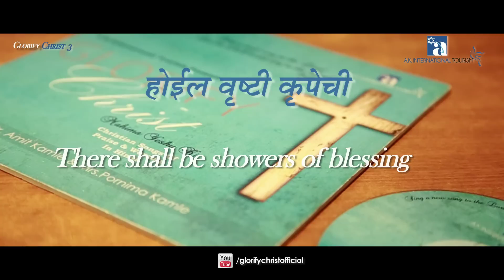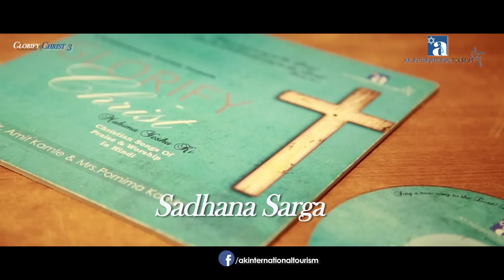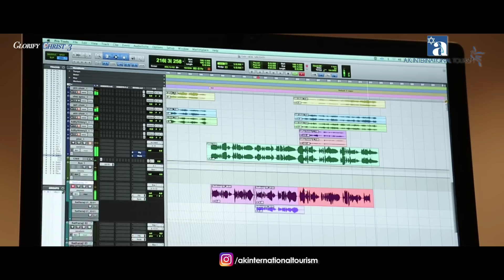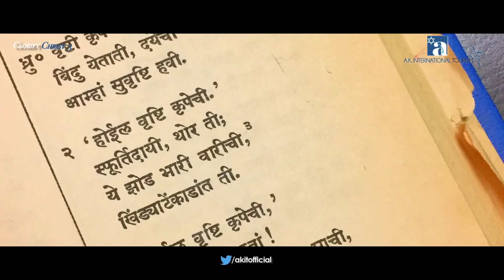Hoil Vrushti Krupechi | Sadhana Sargam |Glorify Christ 3 | A.K.International Tourism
♪ Hoil Vrushti Krupechi  is Available on ♪
♪ होईल वृष्टी कृपेची हे गीत उपलब्ध आहे ♪
©️A.K.International Tourism

Dr.Amit Kamle & Pornima Kamle presents
Song: Hoil Vrushti Krupechi
Inspiration: Upasana Sangeet उपासना संगीत ५३४
Singer: Sadhana Sargam
Album: Glorify Christ 3
Original Hymn: There shall be showers of blessing
Original English Lyrics: Daniel Webster Whittle (1883)
Composer: James McGranahan (1883)
Credit for Upasana Sangeet Marathi Translation: V.K.Koshe
Cinematography & Editor: Rohita More
Music Label: A.K. International Tourism